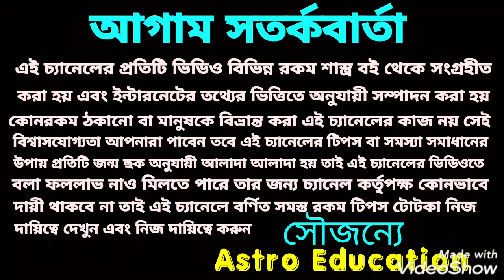মা দুর্গার কৃপা পেতে চলেছে!! এই 8 রাশির ভাগ্য চমকাতে চলেছে!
এই দুর্গা পুজোতে মা দুর্গার কৃপায় 8 রাশির ভাগ্য চমকাতে চলেছে এই ভিডিওতে এ বিষয় নিয়ে বিস্তারিত আলোচনা করা হয়েছে ধন্যবাদ!